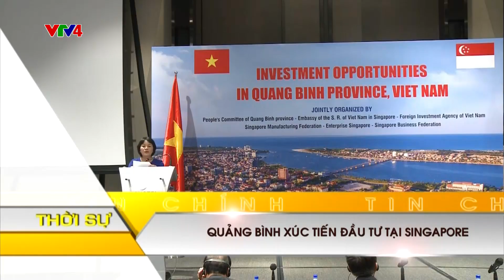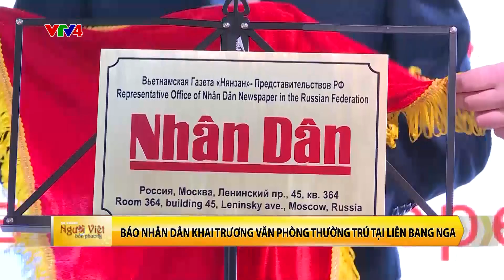Người Việt bốn phương 08/07/2018